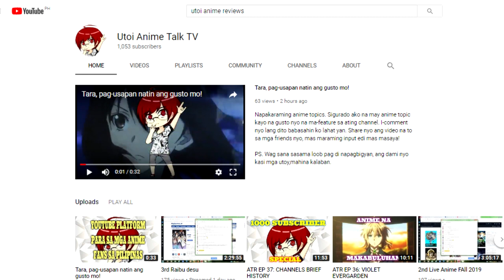5 NAKAKATAWANG ANIME | PART III | ATR EP 38: